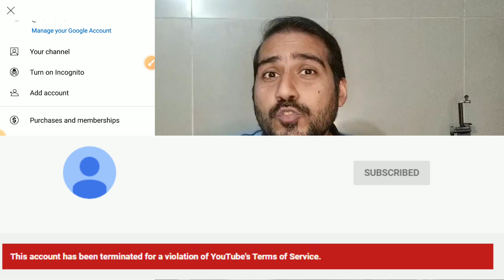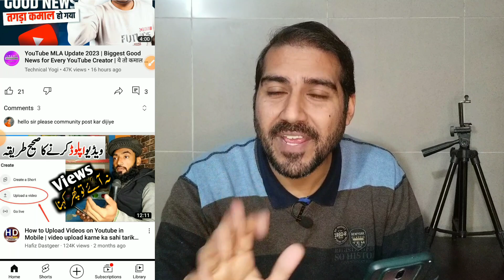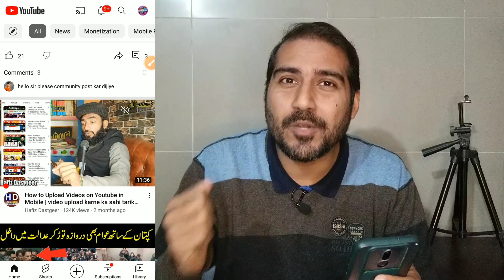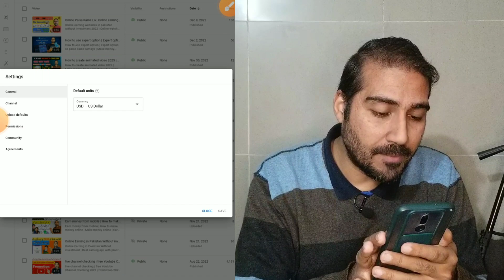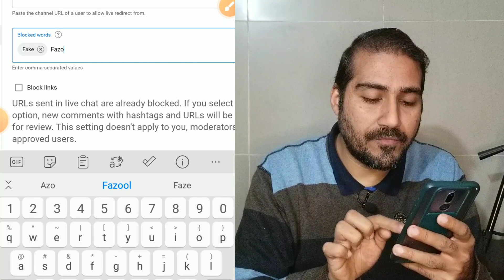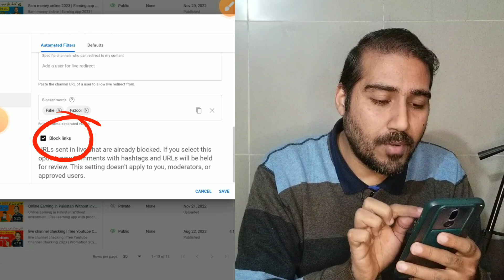Video Public Karne Se Views Nahi Aa Rahe |views kaise badhaye 2023 |how to get more views on YouTube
Watch this video 👇

15-20 Views Aa Rahe Hai Video Is Tariqay Se Upload Kare😭| Youtube video Upload karne ka sahi Tariqa

Watch this video 👇

Video Public Karne Ke 24 Gantho Bad | Views kaise badhaye NEW Trick | How To Get More Views

Watch this video 👇

15-20 Views Aa Rahe Hai Video Is Tariqay Se Upload Kare😭| Youtube video Upload karne Ka Sahi Tariqa

views nhi aa raha hei to kya karen
get more views fast
how to get more youtube views 2023
how to get views in 2023
views kaise badhaye 2023
get more views easily
views kaise badhane ka tarika